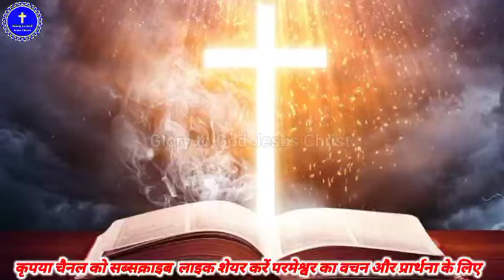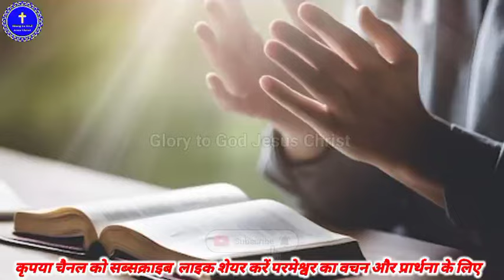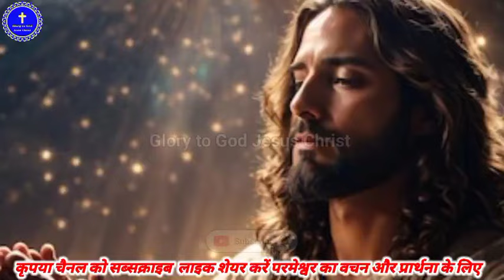आज सुबह की प्रार्थना Morning prayer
प्रतिदिन प्रभु की संगती करना चाहते हैं तो ये नीचे व्हाट्सअप का लिंक दिया गया है कृपया उसे टच करें, और कृपया ज्वाइन के बाद लेफ्ट न होए, जिनको सच में प्रभु की निरंतर प्रतिदिन संगती चाहिए वही लोग ज्वाइन हो ,🙏✝️
व्हाट्सएप ग्रुप लिंक ज्वाइन
 Glory to God Jesus Christ ministry online Church के द्वारा तो प्रिय भाई बहन आप जुड़िए और प्रभु की संगती निरंतर करें
1 सन्डे आराधाना –  जल्दी आरंभ होंगे
2मॉर्निंग प्रेयर – पवित्र आत्मा का बपतिस्मा के लिए
सुबह 5 बजे से 6 बजे प्रतिदिन
3पवित्र आत्मा और वरदानों के लिए प्रार्थना  9:07pm  से रात्रि10pm तक दिन सोम , मंगल, बुध, शुक्र शनि, पांच दिन लागतार
4 उपवास प्रार्थना शुक्रवार दोपहर 2 से 3 बजे, टाइम चेंज हो सकता है l
5l वचन ज्ञान सभा–
6 लाइव वरशिप सिर्फ गीतों की सभा –
7 बाइबल अध्ययन–
8 नए लोगो के लिए विशेष सभा
9घोषणा की प्रार्थना–आरंभ हो चुका है l

son of God– br.–a.k. rohidas